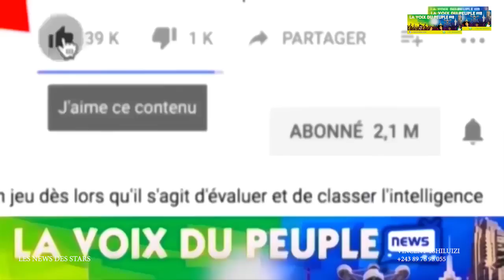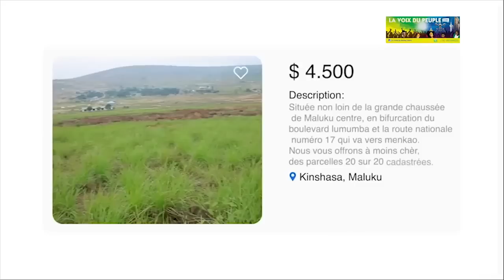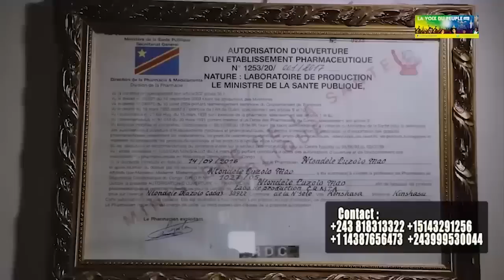PR IMPOSE LE RESPECT DE SON EPOUSE CYNDI,KOFFI OLOMIDE AZUI DECISION YA KANDA SUR MOSAKA & SANKARA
SUITE YA PROPOS YA MABE YA MOSAKA NA SANKARA CONTRE SON EPOUSE LEGITIME CYNDI LE COEUR, KOFFI OLOMIDE DECIDE KE BAZA SERVIR D'EXEMPLE BOTALA MAKAMBU AZOSALA BANGO SOMO!